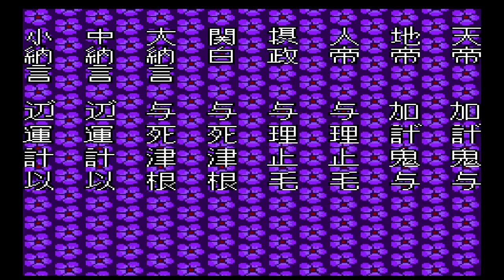源平討魔伝 Genpei Tōma Den 源平討魔傳 NAMCO 1986,1990 PC-ENGINE